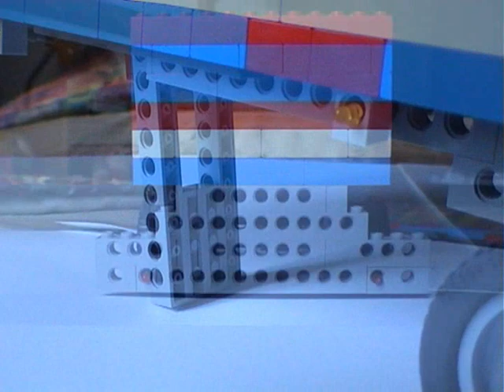lego scania truck technic + power functions